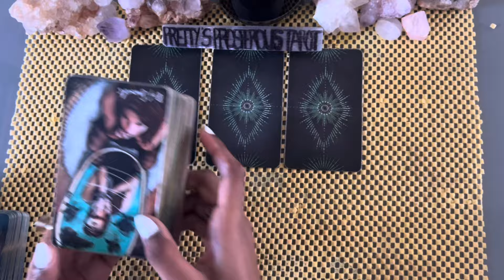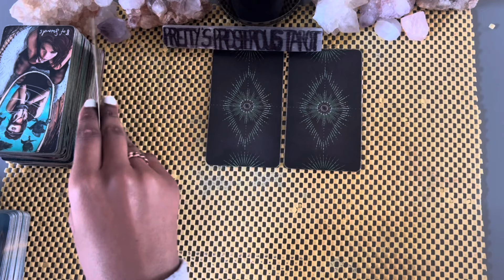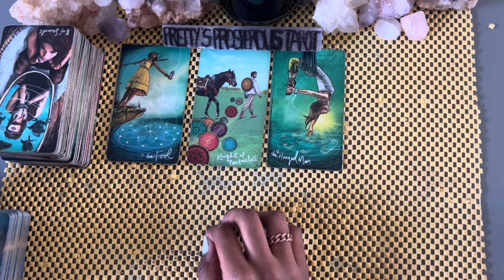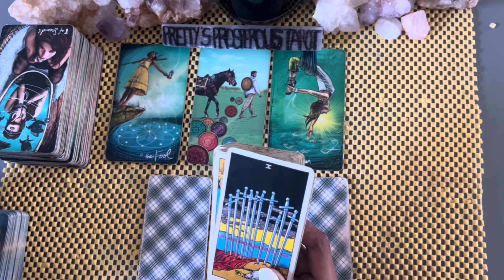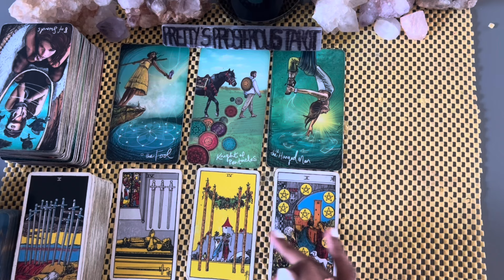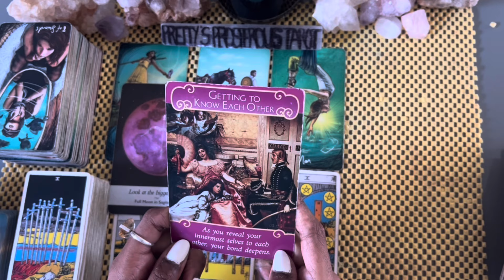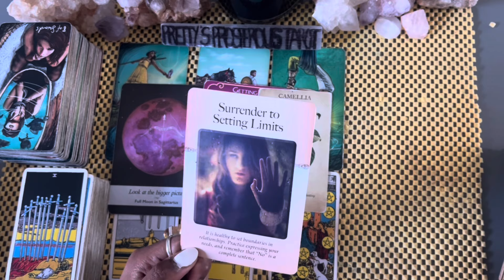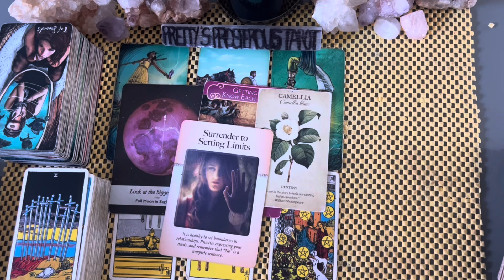Sagittarius love tarot reading ~ Jul 9th ~ realizing your power